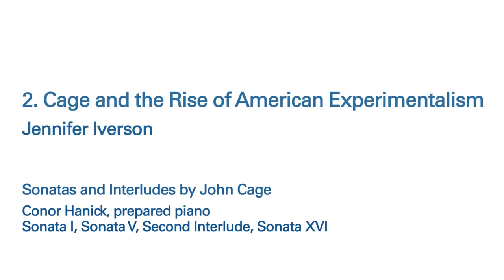HEARING JACKSON POLLOCK’S »MURAL« Part 2 @ Deutsche Bank KunstHalle April 7, 2016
HEARING JACKSON POLLOCK’S »MURAL«
Jennifer Iverson und Damani Phillips, Professoren der University of Iowa, School of Music, liefern in ihrem Vortrag den Soundtrack zu Jackson Pollocks »Mural«. Das Gespräch beleuchtet Pollocks Interesse an Jazz und Avantgarde durch Werke von Charlie Parker, Ornette Coleman und John Cage u. a.

Das Konzert war Teil des Rahmenprogramms zur Asstellung "Jackson Pollock's 'Mural: Energy Made Visible" (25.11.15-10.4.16) in der Deutsche Bank KunstHalle, organisiert in Kooperation mit The University of Iowa Museum of Art

In a lecture-recital, Jennifer Iverson and Damani Phillips, professors at the University of Iowa, School of Music, provide a soundtrack for Jackson Pollock’s »Mural«. The talk, which will be held right in front of the painting, will illuminate Pollock’s jazz and avant-garde sonic milieu with musical works by Charlie Charlie
Parker, Ornette Coleman, and John Cage, among others.

The concert was part of the supporting programm on the occasion of the exhibition "Jackson Pollock's 'Mural: Energy Made Visible" (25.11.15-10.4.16) in der Deutsche Bank KunstHalle, organized in cooperation with The University of Iowa Museum of Art

Produktion: Bboxxfilme